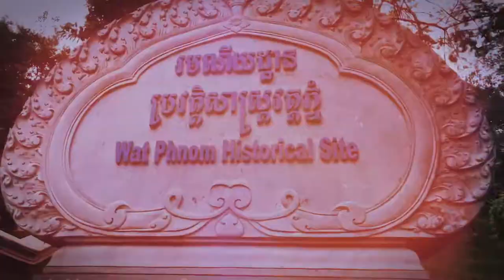Cinematic Wat Phnom Historical site /Cambodia/1080P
Cinematic Wat Phnom Historical site of Cambodia.